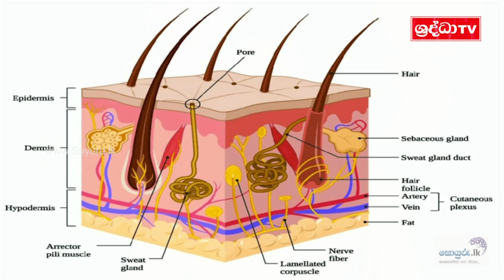චර්ම රෝග හඳුනාගනිමු